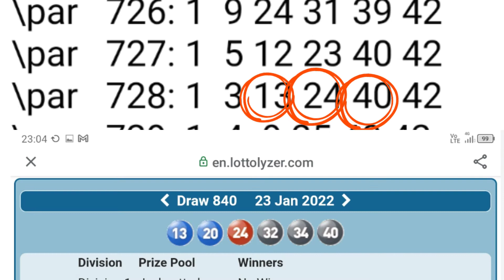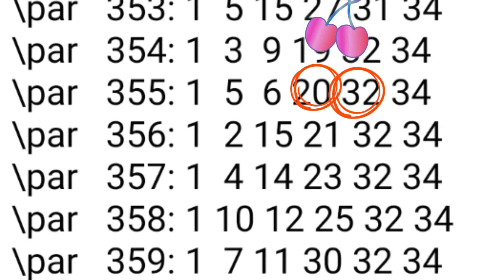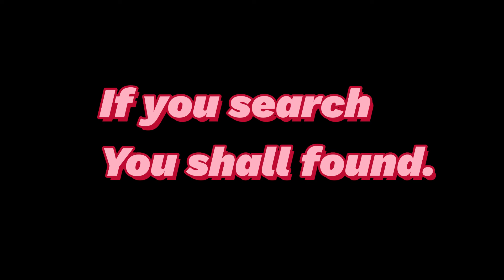Review Vietnam Mega Lotto Sun 23 Jan 2022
Red Diff +8 ,101NT F TO 109NT E has contribute to 728NT A as F.P.
F.P.
728NT = 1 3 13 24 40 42.
SN = 20,32.
tSN = 34,24,40.
sNB = 3,42.
tSN20 with SN32 three times in 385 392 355.
tSN34 with SN32 only twice in ;
868 866 are not so strong.

But tSN34 Show in tSN,sNB BOX  6 times.
In these way had made tSN34 Strong.
Detail ;
BOX 503 ;
nil.
sNB3.
tSN34.
BOX 933 ;
nil.
sNN16,tSN34.
nil.
BOX 745 ;
nil.
sNB3,tSN32.
tSN34.
BOX 736 ;
tSN34,sNB42.
tS13,sNB42.
sNB42.
BOX 396 ;
tSN32.
sNB16,tSN34.
sNB34.
So you have gote tSN34 6 times more from the BOX make tSN34 stronger .

SN20 in ;
SG8 = 903.

SN32 in ;
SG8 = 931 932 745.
SG6 = 290.

sNB3 Show 5 times in ;
Silenced Combinations
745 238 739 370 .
sNB42 Show 6 times in ;
Silenced Combinations
739 736 .

KNOCK DOWN 1,3,42 from 728NT.
REPLACE with 32,20,34.
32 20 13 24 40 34 = Div 1.

If you search.
You shall found.

Knowing SN enable you verify F.P. & S.P. thru it tSN.

Cost  VND 1,000

Elongation Analysis ;

tSN,sNB Technique.

Detail ;
sNBx,sNBy.
sNBx,sNBz.
sNBy,sNBz
tSNa,tSNb,sNBx.
tSNb,tSNc,sNBx.
sNBx,sNBy,tSNa.
sNBx,sNBz,tSNa.

Method :

  1.Write down all data of F,E,D,C,B.
both NT and RT .
2.Draw Diff as many as possible
3.Cross check P.K.C. , C.P.D.Search with NT -RT EXPRESSION to nominate F.P. and S.P.
4.Nominated SN from Significant SG ; SG8,SG6,SG7,SG3,SG4.
4.a Nominated SN from Cluster K.C.
5.Follow Up by SG2,SG1.
6.Get tSN from nominated SN.
7.Use tSN to identify F.P. and S.P.
8.Find sNB from SG8,SG3,SG4.
8.a.Use C.W.N. to identify F.P. and S.P.
9.Use sNB to KNOCK DOWN Non Winning Numbers in the set of F.P. and S.P.
10.Enhance F.P. and S.P. with SN.
11.Bind F.P and S.P.
12.Enhance the results of Binding F.P. and  S.P. with SN ( Finalize Division 1 ).

When searching for SN :
Search ;
Upper target Combination.
Target Combination.

ecarusnock.